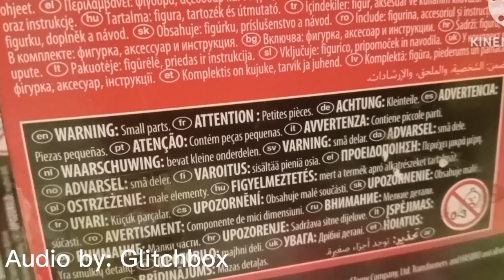Transformers legacy core class shockwave stop motion test [ pt 1 ]